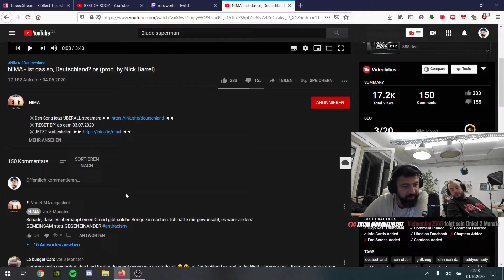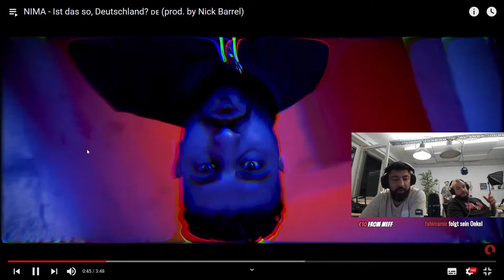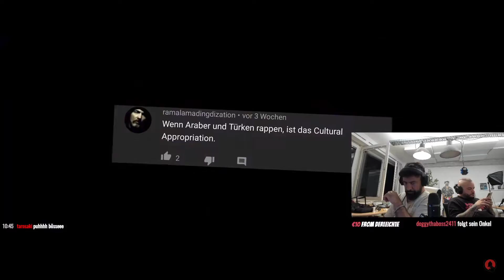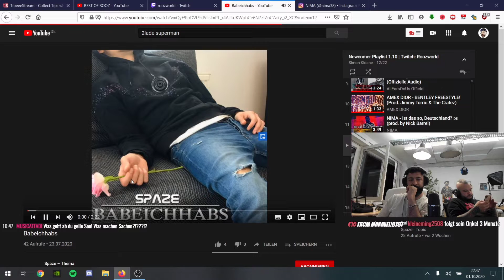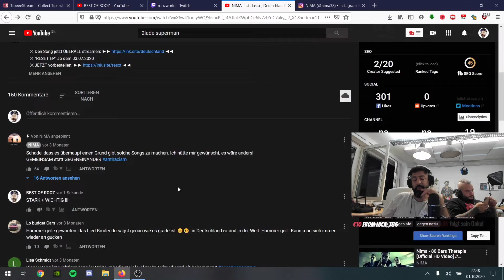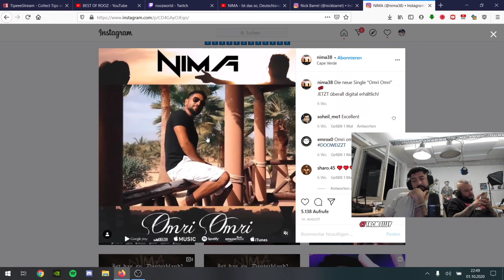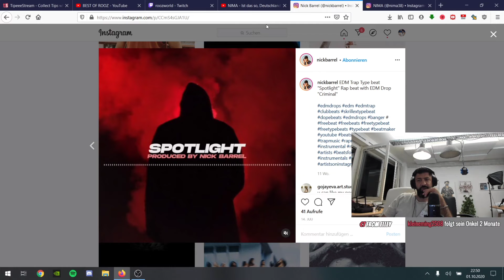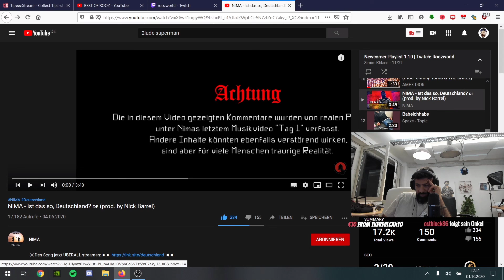Rooz Lee feiert Anti-Rassismus Song von NIMA extrem!!!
roozworld reagiert auf den Anti-Rassismus Song:
"NIMA - Ist das so Deutschland!?"

In diesem Twitch Stream lobte Rooz den Song in hohen Tönen als besten des Abends.